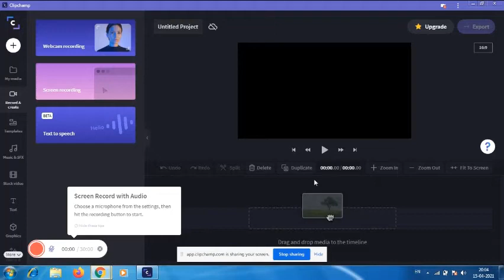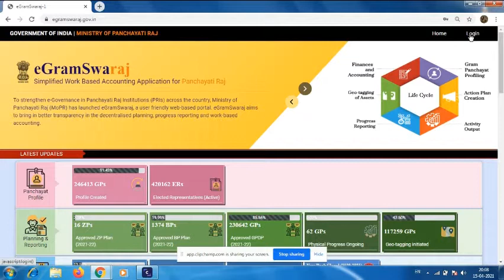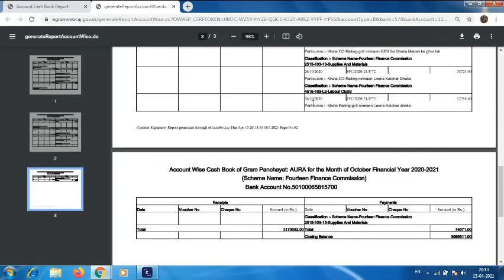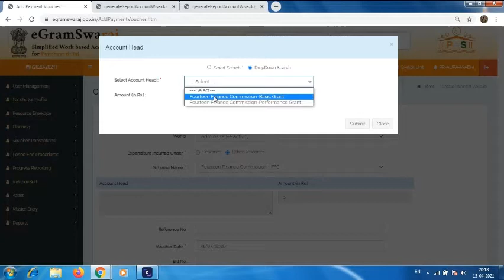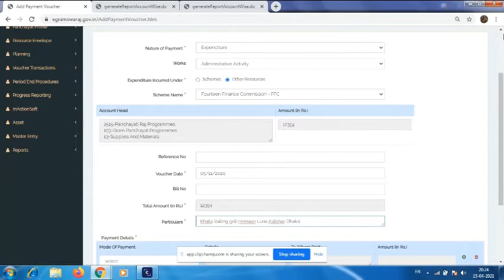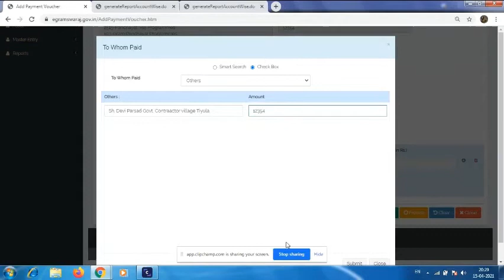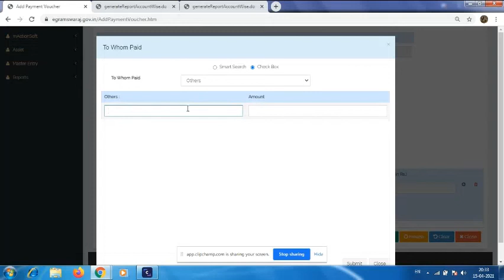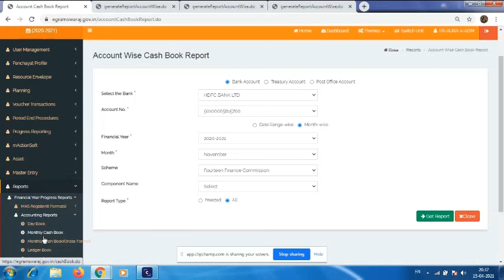Vouchers entry eGramSwaraj | Reports kaise check kre eGramswaraj| eGramSwaraj Panchayat Raj applic